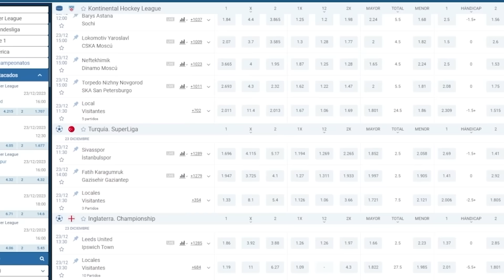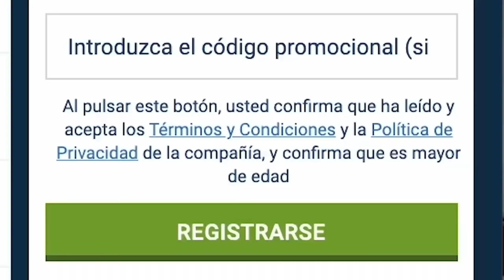BORJAGOL. River Plate 2 - Rosario Central 1 - Análisis en Caliente - Copa de la Liga - Toto Bordieri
- Top videos.

ANALISIS TACTICO del RIVAL de ARGENTINA en QATAR 2022

MI COLECCION DE CAMISETAS DE FUTBOL

ANALISIS TACTICO - ROTACION POSICIONAL